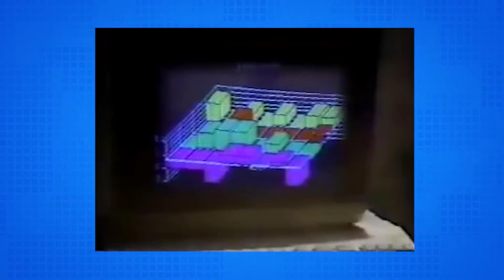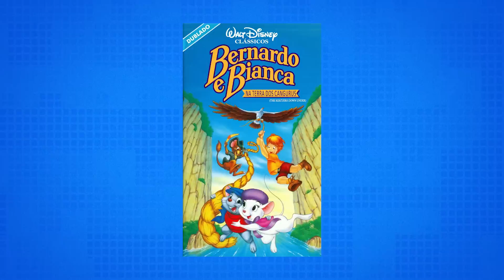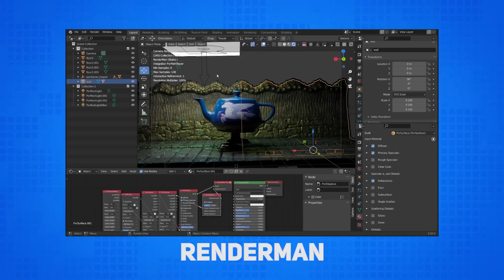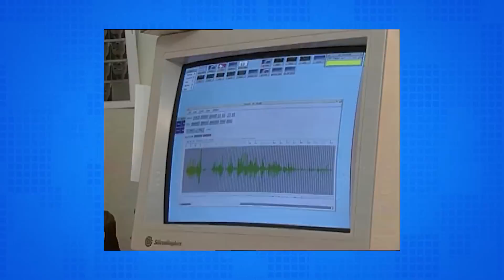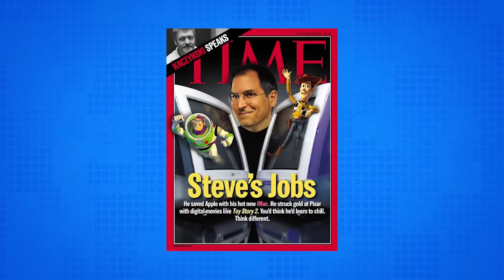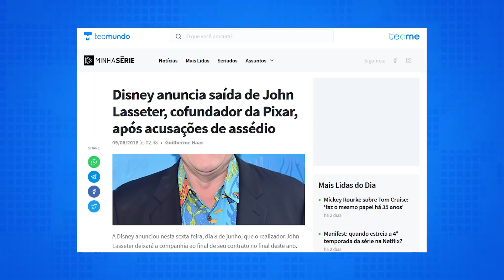A história da Pixar – História da Tecnologia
A série de História da Tecnologia vai tomar um rumo diferente aqui: nós vamos falar de um estúdio de cinema, mas não é qualquer um. É a Pixar, que virou sinônimo de animação computadorizada de alta qualidade e tem uma origem que envolve algumas pessoas bem importantes. Confira!

CRÉDITOS
Roteiro e apresentação: Nilton Kleina
Imagens e áudio: Derek Keller e Felipe Pedro (Felps)
Produção: Milena De Mazzi, Júlia Sonehara e Leandro Oliveira
Edição de vídeo: Ren
Motion Graphics: Gustavo Silva
Arte da thumb: Giovanna Carvalho

- Entenda
- Análises, Unboxings e tudo sobre Produtos!